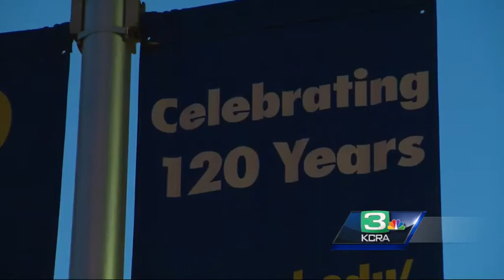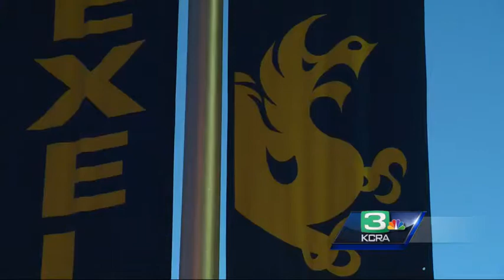What does Drexel University's closing mean to Sacramento?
Hundreds of students at Drexel University in Sacramento received a hard lesson when they learned their the campus would soon be shutting its doors permanently.